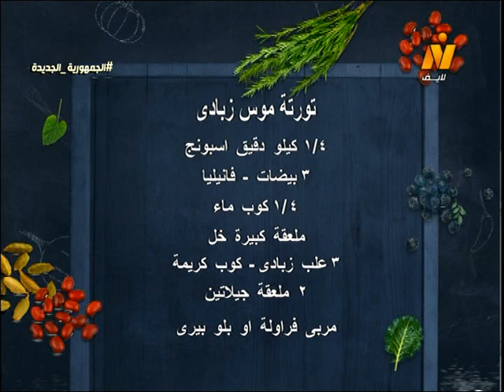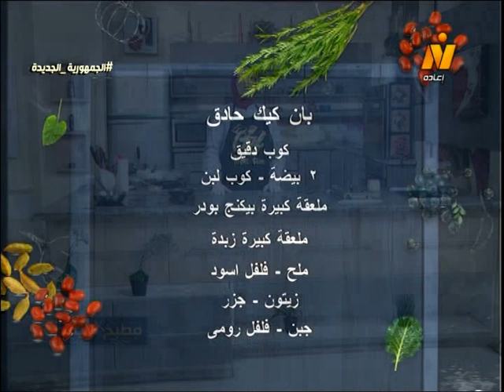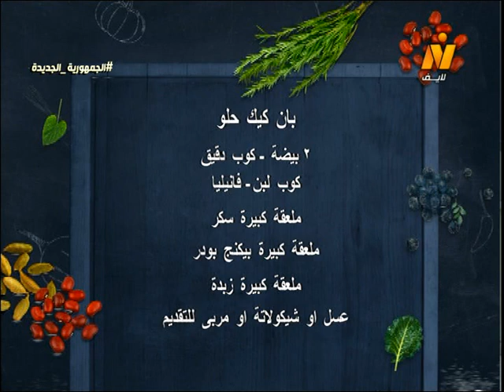تورتة موس زبادي – بان كيك حادق – بان يك حلو